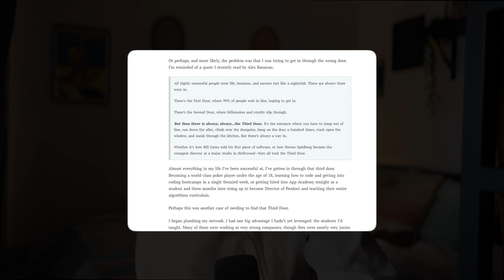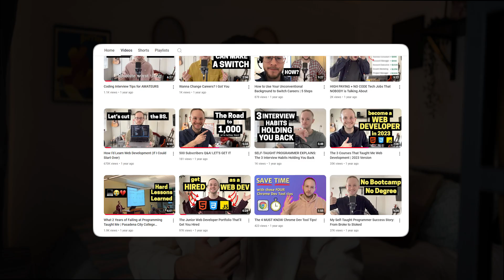How to Actually Get a Web Dev Job in 2024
In this week's video, we talk about how to get a web developer job (the "no-BS" way).